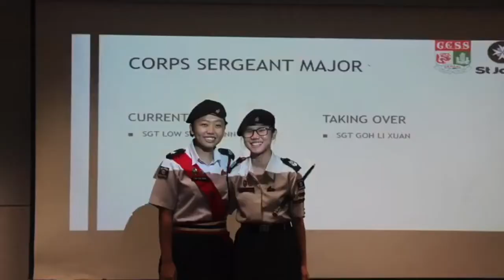Gan Eng Seng School Corps in 2017!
Gan Eng Seng School Corps' activities in 2017!

Browse the playlist to see highlights from the Zone and other corps!